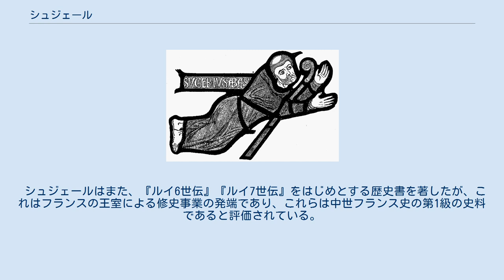シュジェール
サン・ドニ大聖堂のステンドグラスに描かれたシュジェール シュジェール（Suger、1081年頃 - 1151年1月13日）は、フランスの宗教家、政治家、歴史家。
フランス語ではスュジェ[syʒe]と発音される。
 1081年頃に、パリとサン＝ドニの中間にあるアルジャントゥイユに生まれ、1091年、10歳の時にサン＝ドニ修道院に入る。
そこで1094年に将来のルイ6世に出会い、学友として過ごす。
 その後、代官として修道院の荘園の経営に携わったシュジェールは、1122年に41歳でサン＝ドニ修道院の院長となると、修道院の腐敗の一掃に取り組むとともに、大規模な改修に着手した。
1136年には最初のゴシック建築の聖堂であるとされるサン＝ドニ大聖堂の建設を開始し、聖堂は1144年6月11日に献堂された。
 政治の面では、シュジェールは、学友であるルイ6世及びその子ルイ7世の2代にわたって政治顧問として仕えた。
ルイ7世に対しては、教育係を務めるとともに、ルイ7世が第2回十字軍に出征して不在中の1147年から1149年にかけてはその摂政を務めた。
 シュジェールはまた、『ルイ6世伝』『ルイ7世伝』をはじめとする歴史書を著したが、これはフランスの王室による修史事業の発端であり、これらは中世フランス史の第1級の史料であると評価されている。